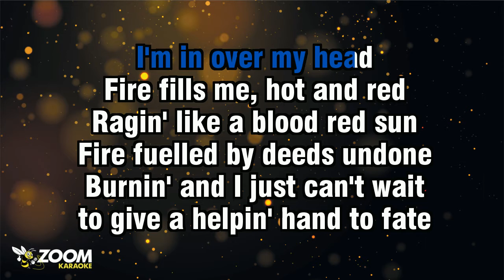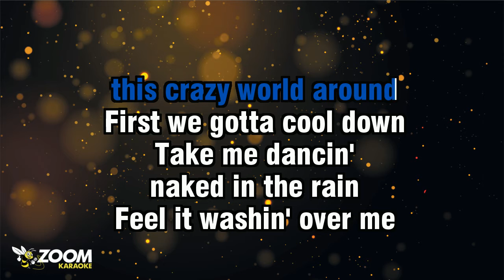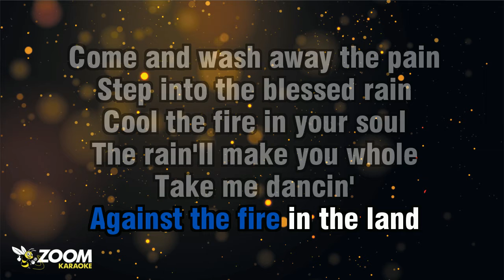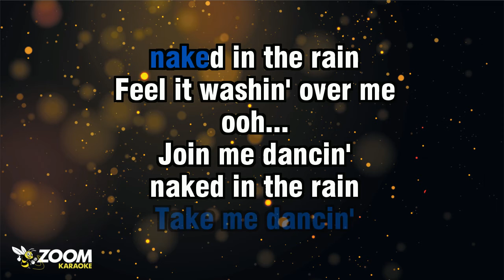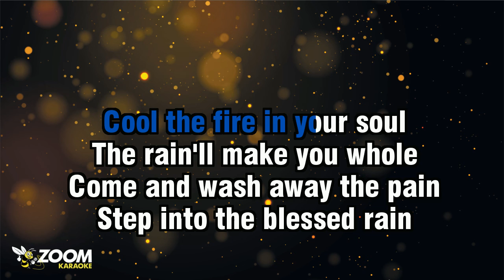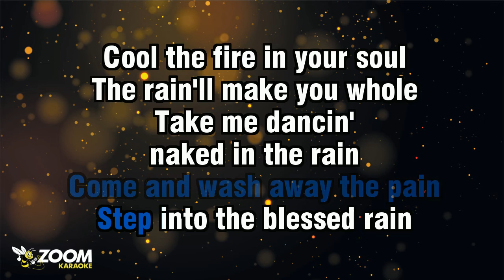Blue Pearl - Naked In The Rain (Without Backing Vocals) - Karaoke Version from Zoom Karaoke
Song lyrics:

IT'S SO HOT IN HERE
OH...

I'M IN OVER MY HEAD
FIRE FILLS ME, HOT AND RED
RAGIN' LIKE A BLOOD RED SUN
FIRE FUELLED BY DEEDS UNDONE

BURNIN' AND I JUST CAN'T WAIT
TO GIVE A HELPIN' HAND TO FATE
TO CHANGE
THIS CRAZY WORLD AROUND
FIRST WE GOTTA COOL DOWN

TAKE ME DANCIN'
NAKED IN THE RAIN
FEEL IT WASHIN' OVER ME
OH...

JOIN ME DANCIN'
COVER ME IN ECSTASY... OH...
OH...

SMOKE IS IN MY EYES
DRIFTIN' FROM
THE BURNIN' CRIES
OF THOSE WHO HAVE
NO STRENGTH TO STAND
AGAINST THE FIRE IN THE LAND

COME AND WASH AWAY THE PAIN
STEP INTO THE BLESSED RAIN
COOL THE FIRE IN YOUR SOUL
THE RAIN'LL MAKE YOU WHOLE

TAKE ME DANCIN'
OH...

JOIN ME DANCIN'
COVER ME IN ECSTASY...

TAKE ME DANCIN'
OOH...

JOIN ME DANCIN'
OH...
YEAH...

UH! AH...
OOH...

TAKE ME DANCIN'
OH...

TAKE ME DANCIN'
OOH...